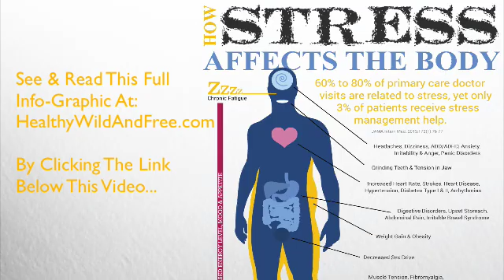How Stress Effects The Human Body (and your health)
Stress effects your brain, heart, digestive system, sexual system, joints and muscles. When you are stressed you will be sore more easily, your digestive, sexual and brain health are all impacted negatively by stress.

Healthy Wild And Free is a blog, podcast and community focused on living healthier, greener lives.  The growth of the mind, body and spirit are some of the most enriching and rewarding experiences in life!

- David Benjamin